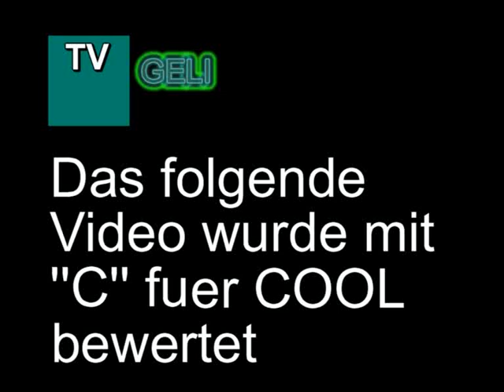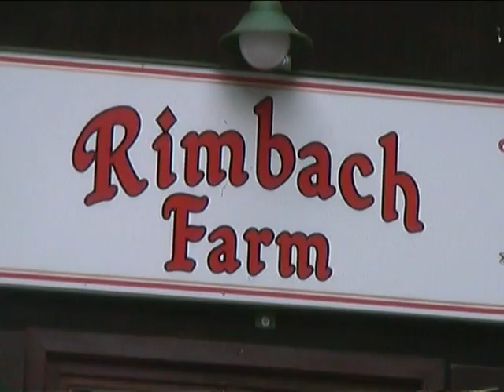Wächtersbach 2005 Schulausflug zur Rimbachfarm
Wächtersbach
 2005 Schulausflug zur Rimbachfarm